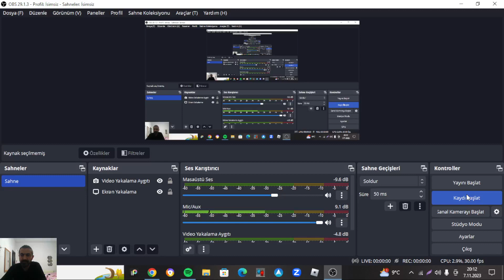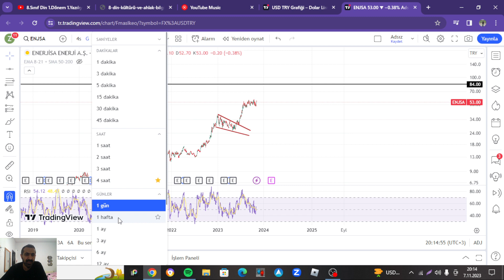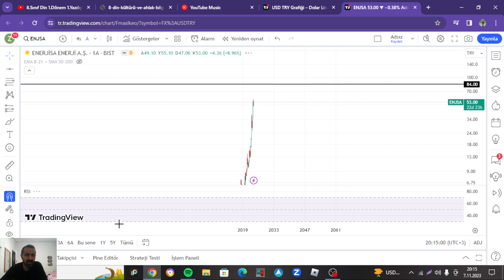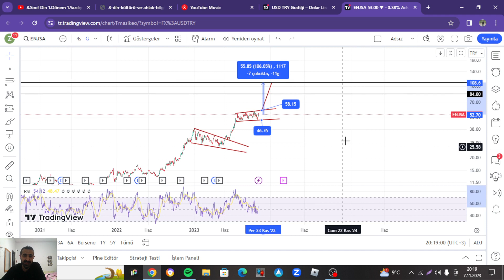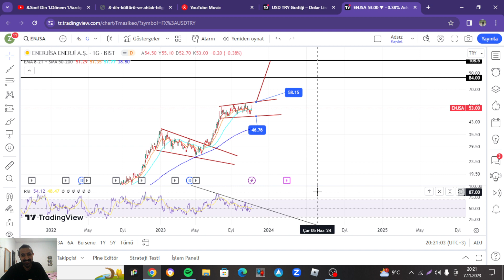ENERJISA 100/100 KAR HEDEF 108